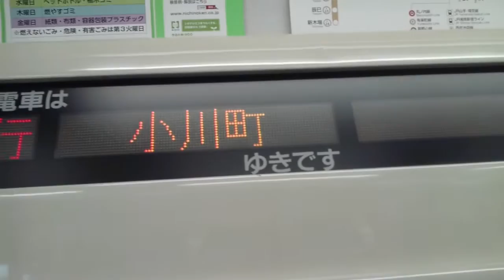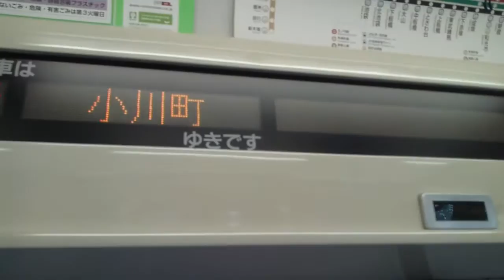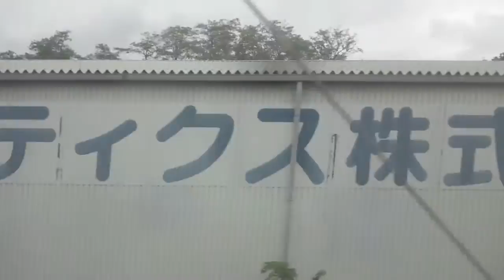【東武東上線】東松山～小川町間、左側車窓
急行小川町行きに乗車しています。

0:12、東松山駅発車します
2:43、森林公園駅着
3:59、東武鉄道森林公園検修区
5:24、関越自動車道くぐる
6:10、つきのわ駅着
8:26、武蔵嵐山駅着
10:33、ベイシア嵐山店
10:49、国道254号線近づく
14:34、兜川渡る
14:38、突然巨大マンション、ダイアパレス小川。15階285戸、平成元年築。
14:49、JR八高線くぐる
15:28、八高線ホームと奥は県立小川高等学校